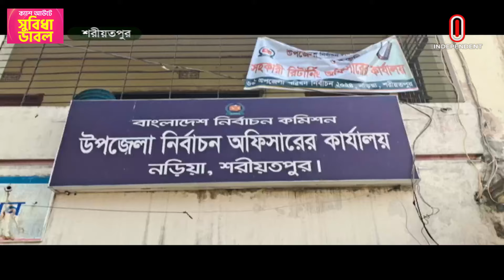যে কারণে উপজেলা নির্বাচনে মনোনয়ন প্রত্যাহার করলেন ১৯৮ প্রার্থী | Upazila Election | Independent TV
উপজেলা নির্বাচনের প্রথম ধাপে মনোনয়নপত্র প্রত্যাহার করেছেন ১৯৮ জন প্রার্থী। সোমবার প্রথম ধাপের মনোনয়নপত্র প্রত্যাহারের শেষ দিনে চেয়ারম্যান পদে ৯৫ জন, ভাইস চেয়ারম্যান পদে ৭৯ জন, মহিলা ভাইস চেয়ারম্যান পদে ২৪ জন প্রত্যাহার করে নেন।
198 candidates have withdrawn their nomination papers in the first phase of upazila elections. On the last day of withdrawing nomination papers of the first phase on Monday, 95 people withdrew from the post of chairman, 79 people from the post of vice chairman, and 24 people from the post of female vice chairman.